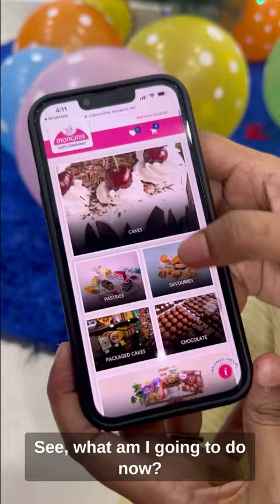Monginis Magicalmoments with Shivyajyothi l Hyderabad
Monginis always aim for making magicalmoments and win the hearts of millions. One such big fan of Monginis is iam.savithri

She says, My husband loved my surprise, and it made my day... 🥰
Celebrations are all about being with family and creating special memories!
This Christmas and New Year, add a bit of magic to your moments with a wide range of cakes and savouries from monginiscelebrations ✨